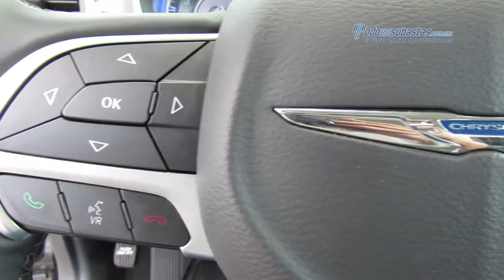Chrysler - 300c v8 2015 - FH808087